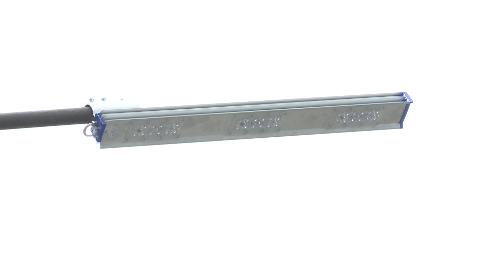ГОРОД ОТ УМА 27.07.2021